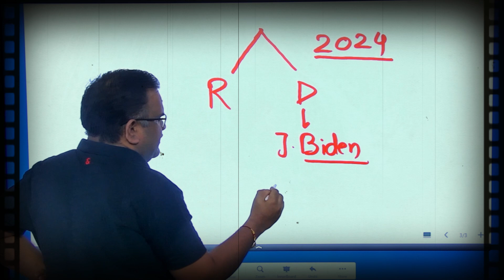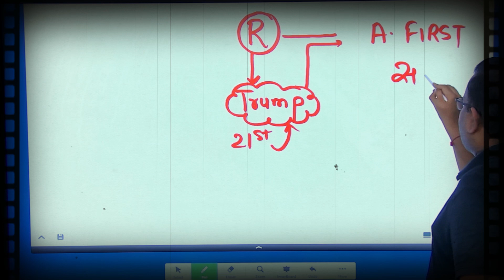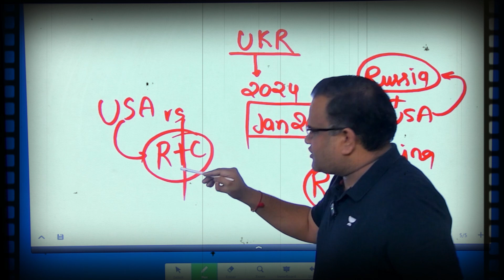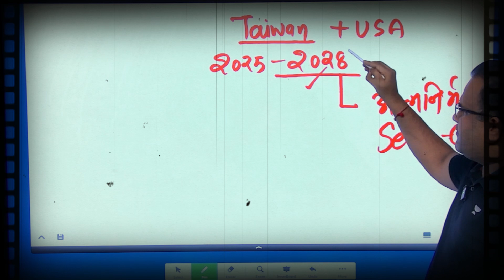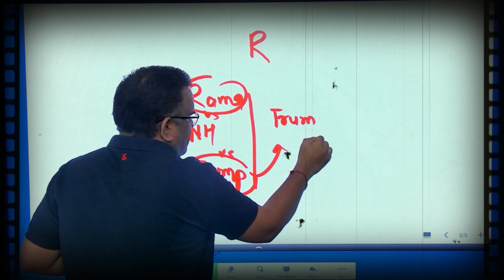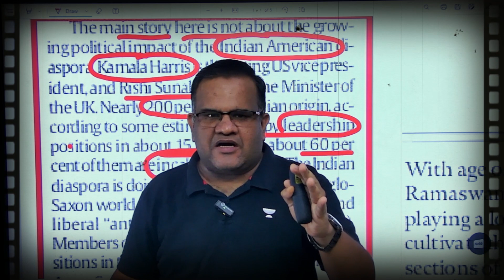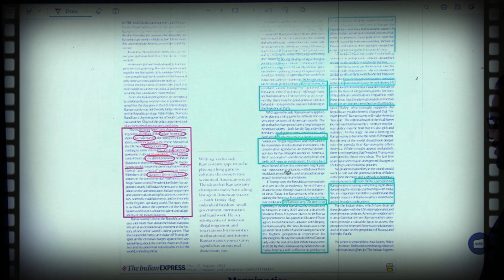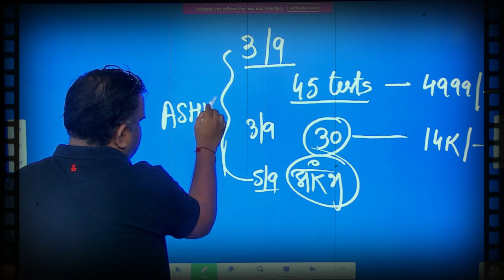SPECIAL 360 | यदि अमेरिका के राष्ट्रपति बनते है विवेक रामास्वामी? UPSC CSE 2024 | Ashirwad Sir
In this video, Educator Ashirwad Sir will discuss the impact of Ramaswamy on India's social, political, and economic landscape. From his policies and ideologies to their effects on the nation, we explore the multifaceted debate surrounding Ramaswamy's role. Is Ramaswamy's Influence Good or Bad for India? Join us for an unbiased analysis that will help you form your own informed perspective on this critical issue.

👉 Comprehensive GS & CSAT Prep with India's top educators
👉 Structured  and time-bound preparation
👉 Prelims & Mains Test Series 📚

You can enroll to Unacademy Subscription and get the following benefits:
 1. Learn from your favourite teacher
2. Dedicated DOUBT sessions
3. One Subscription, Unlimited Access to Live Online Classes and Videos
 4. Real-time interaction with best-in-class teachers
 5. You can ask doubts in live online classes
 6. Limited students in each Class
7. Download the videos & watch them offline